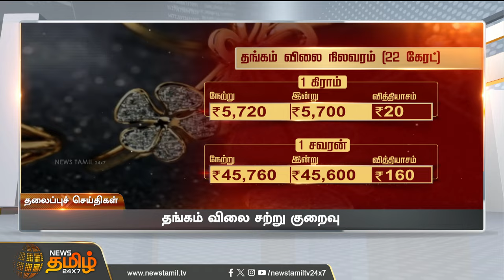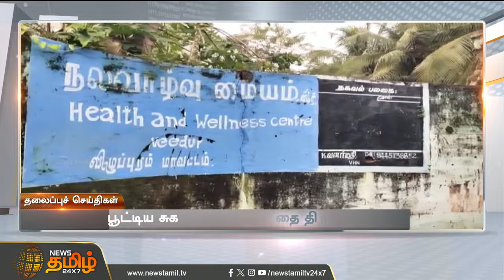Today Headlines - 13 Dec 2023 | 11 மணி தலைப்புச் செய்திகள் | 11 AM Headlines | NewsTamil24x7